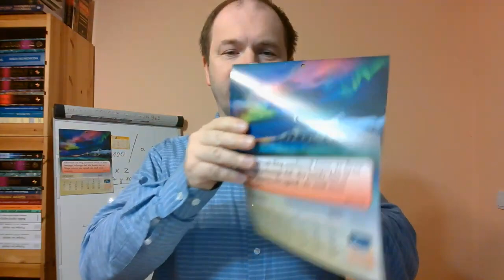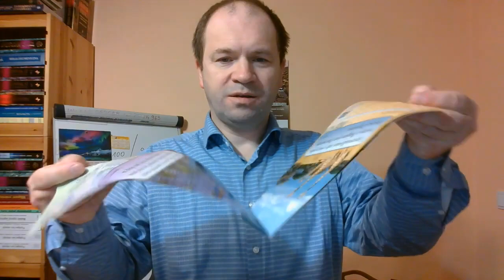Raz zbawiony na zawsze zbawiony zbawienie jest nieutracalne Bóg zachowa swoich część 24 z 67